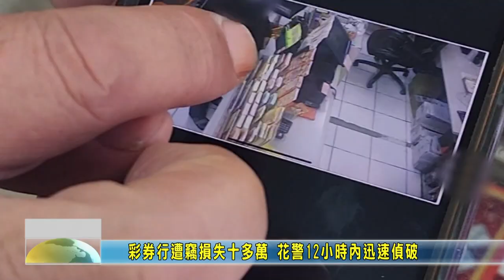20221128 08 彩券行遭竊損失十多萬 花警12小時內迅速偵破